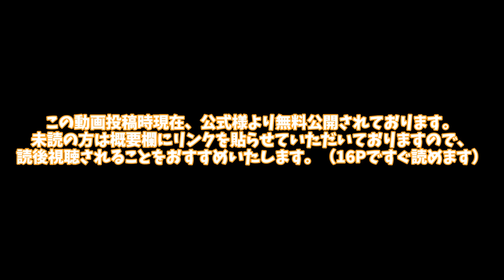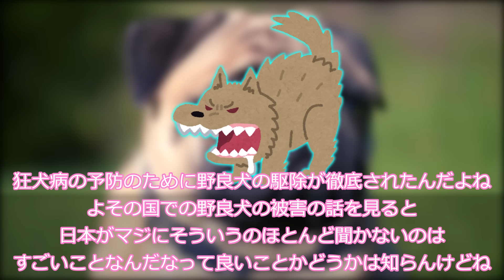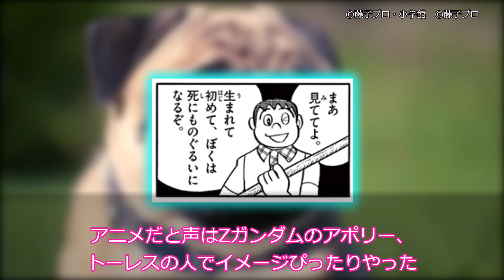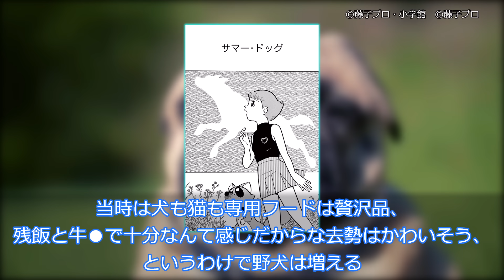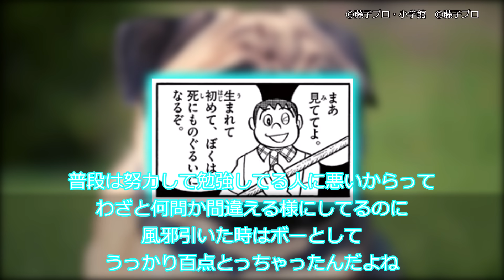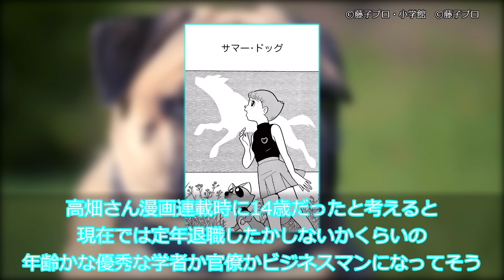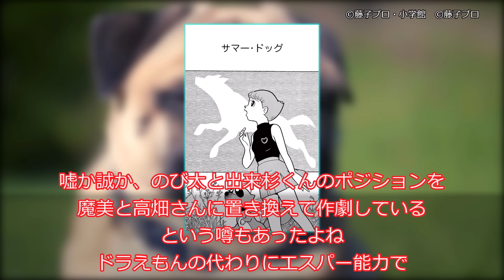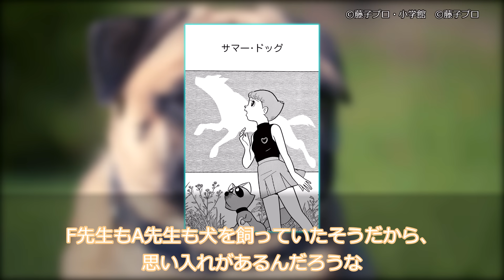【エスパー魔美】サマー・ドッグを読んだんだけど救いがなさすぎない？と困惑するみんなの反応集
○使用ソフト○
・ゆっくりムービーメーカー様
・VOICEVOX様
VOICEVOX:ずんだもん
VOICEVOX:白上虎太郎
VOICEVOX:四国めたん
VOICEVOX:櫻歌ミコ
VOICEVOX:WhiteCUL
VOICEVOX:小夜/SAYO
VOICEVOX:青山龍星
VOICEVOX:満別花丸
VOICEVOX:春歌ナナ